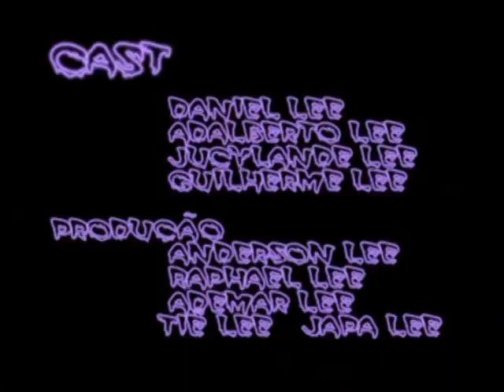Eduardinho o mãos de tesourinha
Eduardinho seria uma pessoa normal, não fosse as tesouras em suas mãos.
Clássico da Hyperfilmes do ano de 2002